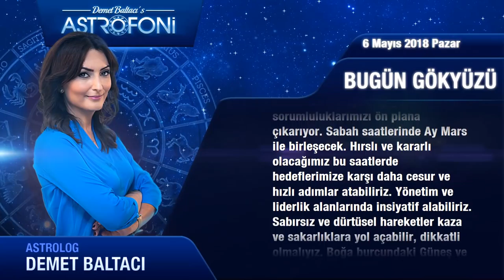6 Mayıs 2018 Pazar Günlük Burç Yorumu, Demet Baltacı.